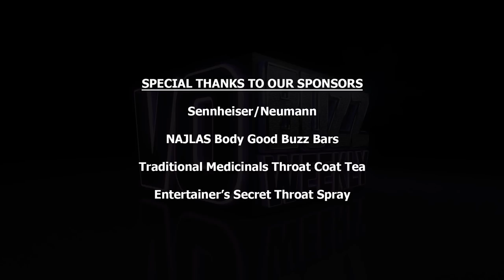Heather Dame PT1 - Atlas Talent Voice Over Agency - The Do's & Don'ts Of Working With A Top Agent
EPISODE 277 - Chuck and Stacey proudly welcome Heather Dame (formerly Heather Vergo) VP Director of Development of bi-coastal voice over agency Atlas Talent.

Heather explains what a voice actor needs to bring to the table in today’s industry, from understanding your skill set to knowing the opportunities that are available where you live. She stresses the importance of learning how to network effectively and gives her opinion about how a voice actor should use social media to their benefit.

Heather explains some of the reasons why voice actors don’t get signed with Atlas and shares how agency owners, Jonn Wasser and Lisa Marber-Rich and the entire team of agents work hard for their talent, coast to coast.

She talks about some of the do’s and don’t’s for submitting to Atlas Talent for representation and answers what a talent should do if they don’t get a response or get “passed on” for representation by Atlas.

Follow on Twitter @vobuzzweekly @demosthatrock @staceyjaswad